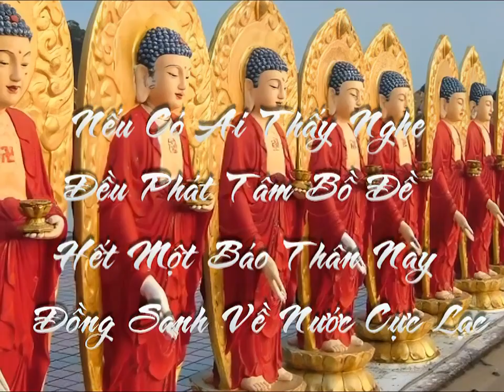Giảng Thái Thượng Cảm Ứng Thiên Tập 13 - Pháp Sư Tịnh Không